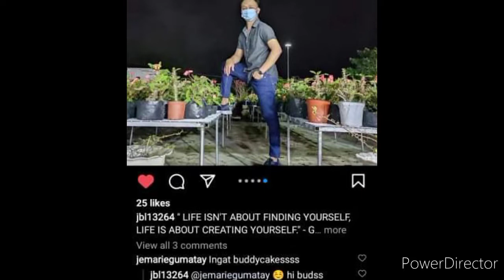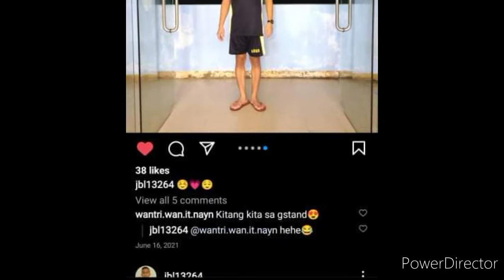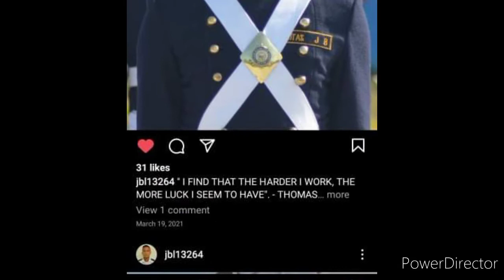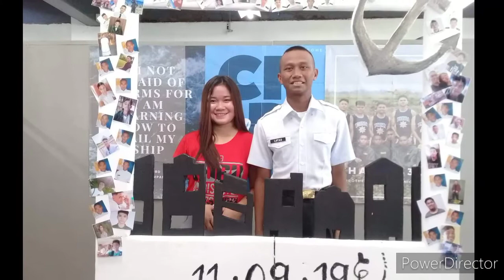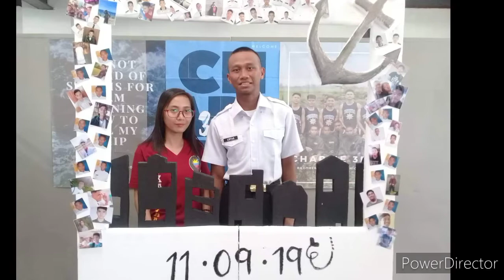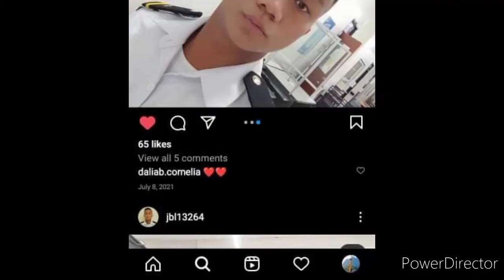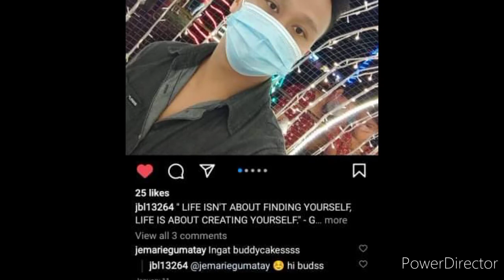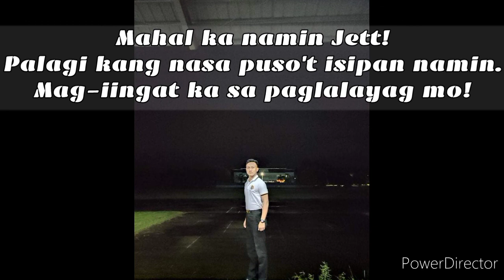Jett Memories||PMMA|| Family|| Friends||Batchmates|| 2ND Class|| Star Cadet